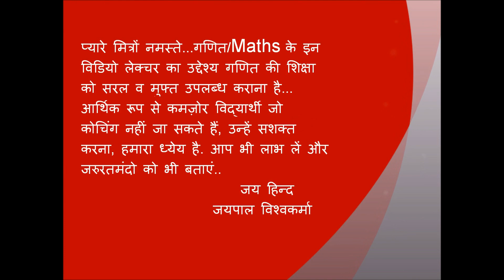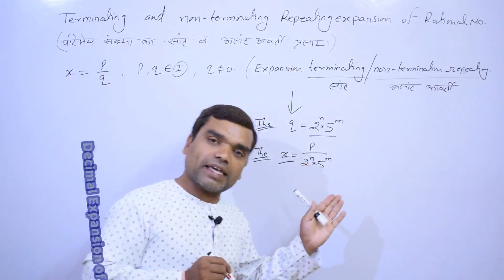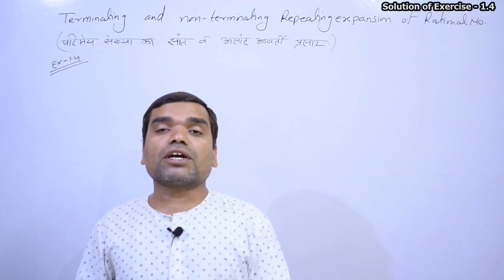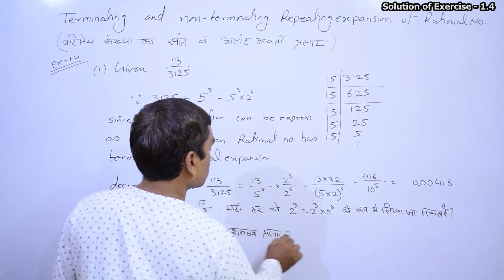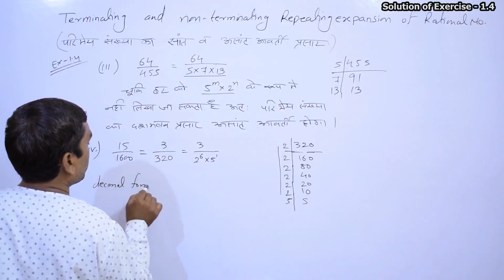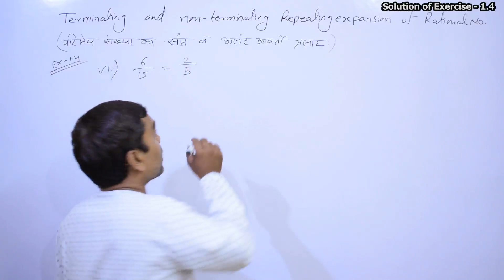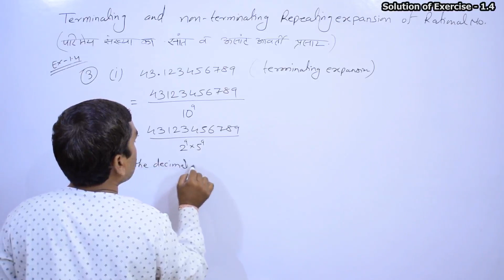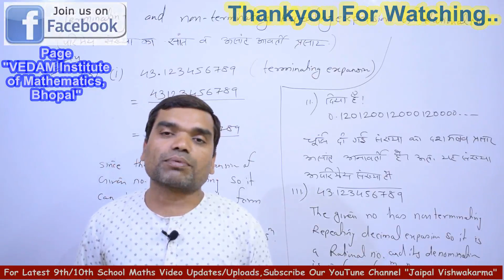10th NCERT Maths, Chapter 1, Real Numbers in Hindi (Solution of Exercise-1.4)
This Video Lecture Series of 10th/9th Class is Presented By VEDAM Institute of Mathematics is Useful to all students of CBSE, ICSE, MP Board and other boards of  India.
                                    our Video Lecture are Useful for National talent Search Exam, Maths Olympiad & Board Exams etc.

Vande Matram